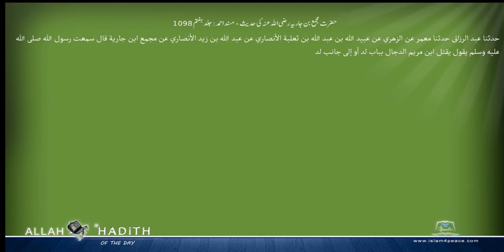حضرت مجمع بن جاریہ رضی اللہ عنہ کی حدیث مسند احمد Musnad Ahmad Islam4Peace com